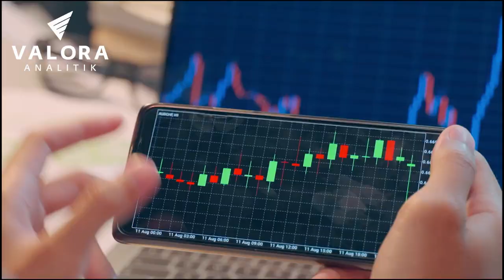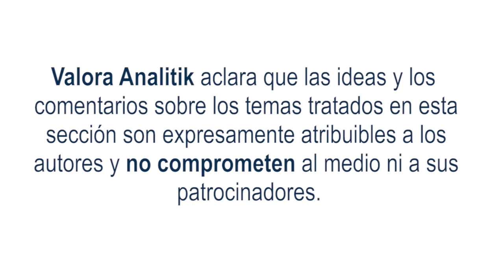Índice de resiliencia de líderes y organizaciones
La resiliencia empresarial se ha convertido en una condición clave para el liderazgo y para la obtención de buenos resultados en los negocios. Los cambios constantes en los mercados, los escenarios de incertidumbre que vive la economía mundial y el impacto de variables externas que golpean el comportamiento de un sector o de una empresa, ha llevado a que en el mundo empresarial cada vez sea más importante y valorado para tener la capacidad de adaptarse fácilmente a los cambios.